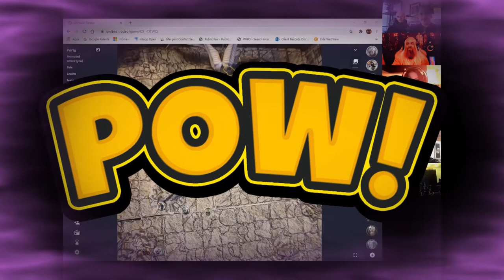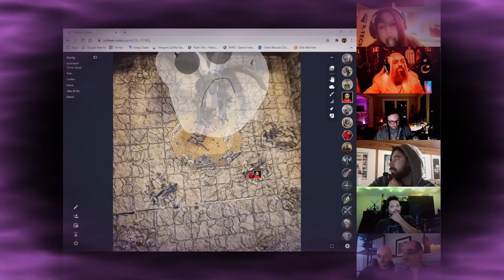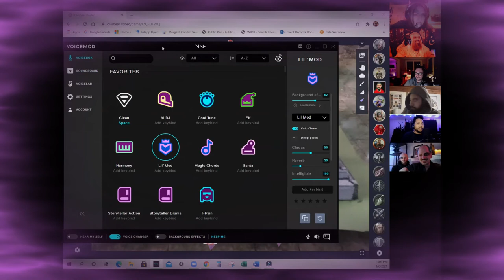D&DGM Homebrew: The Silver Saga Episode 6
a battle revisited...
a dire situation...
a plan unfolding.
a pact of magic.
a destiny drawing closer.

Join the D&DGM players as they continue their adventures in the Homebrew: The Silver Saga Episode 6

theme song: "Deja Vu" by Mort Garson